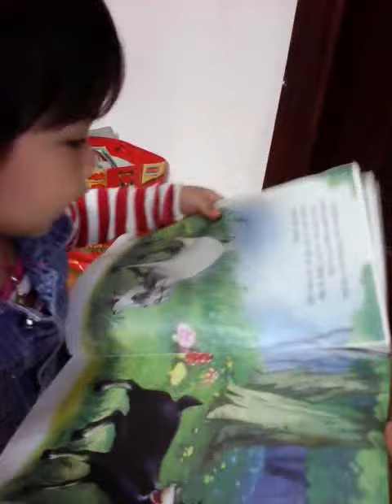Blog của Thanh Trà

Chia sẻ các kinh nghiệm cá nhân và giáo cụ về giáo dục mầm non. Các nội dung chia sẻ khác:
- phim điện ảnh HD
- phần mềm ứng dụng miễn phí
- tranh ảnh, ảnh động HD
- video hướng dẫn & biểu diễn khiêu vũ thể thao
- styles, transition, project, video background cho Proshow Producer - phần mềm tạo video từ ảnh & video clip dễ dành & tuyệt vời nhất
Trân thành cảm ơn các bạn đã dành thời gian xem và góp ý!